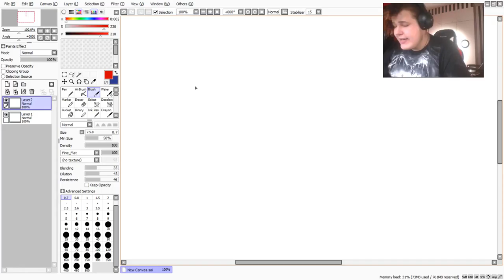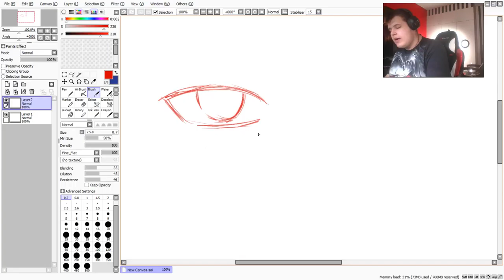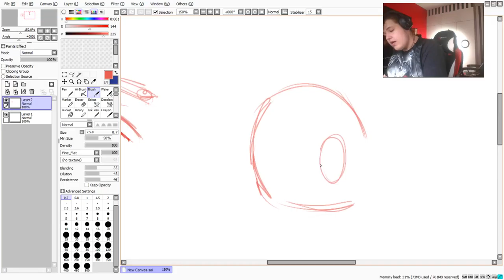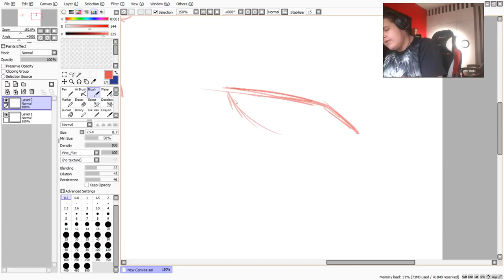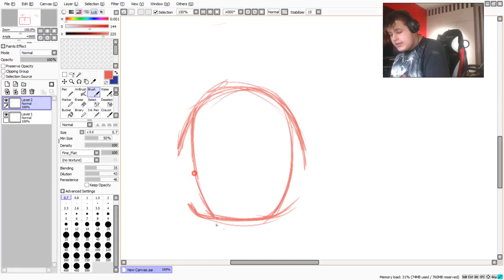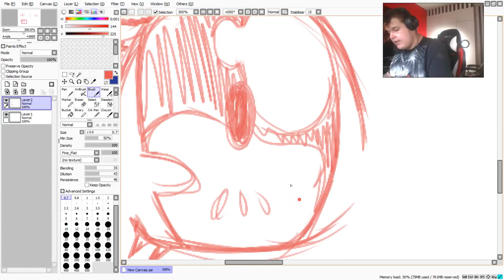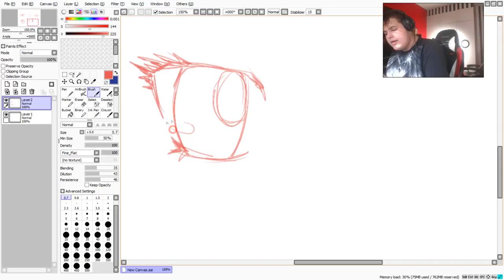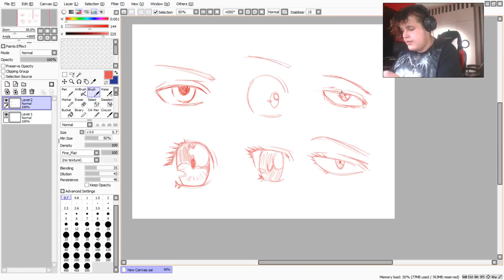FinArt Tutorial series : episode #4 (erillaisia silmiä )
KIVA JOS NAUTITTE TUTORIAALISTA JA JOS SE AUTTOI

NÄMÄ OVAT KYLLÄ SEMI HELPPOJA VIDEOITA TOTEUTTAA

YRITÄN TEHDÄ ENSI KERRALLA  JOTAIN MIHIN LAITAN ENEMMÄN AIKAA JA VAIVAA